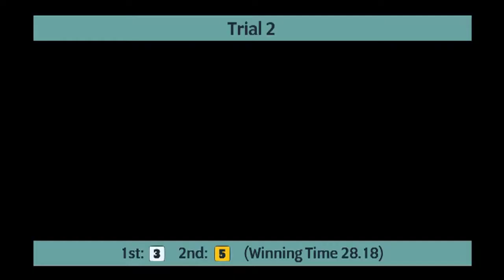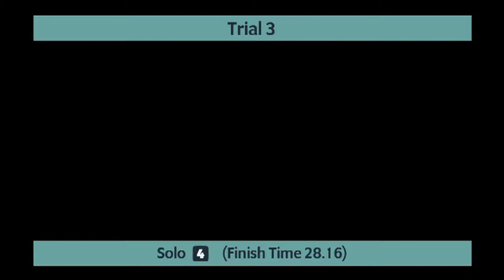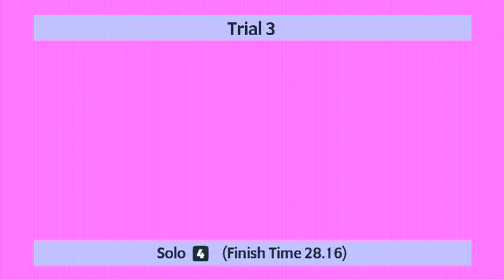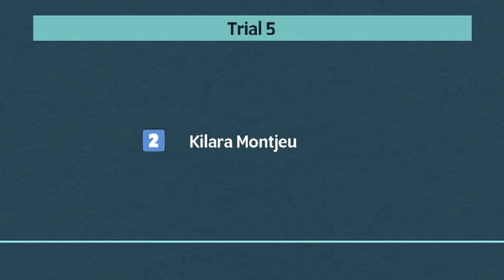Sunderland Greyhounds Trials on 14th February 2021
Trials meeting at Sunderland Greyhounds on 14th February 2021.